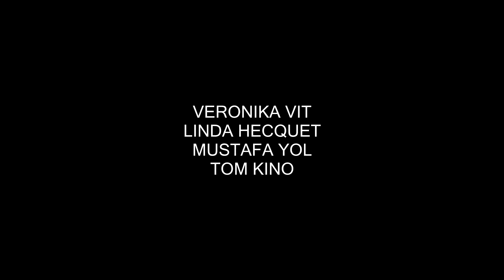"Shower" - Quickie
KE RESET 2016